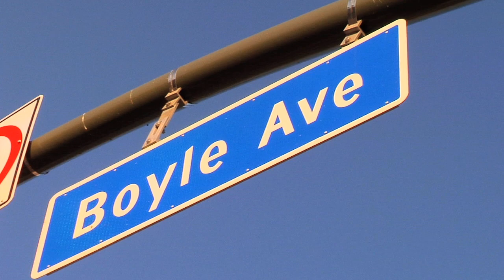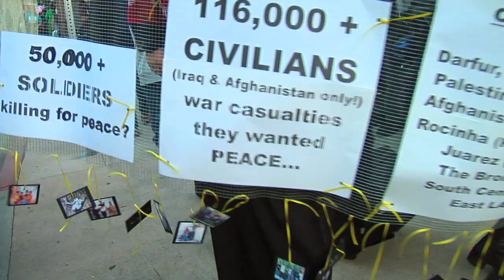Self Help Graphics & Art's Día de los Muertos Celebration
Self Help Graphics & Art's Día de los Muertos
40 Years of Celebrating Día de los Muertos

Special Musical Performances by
Grammy Award Winning
QUETZAL
RAUL Y MEXIA
Sons of Hernan Hernandez - Los Tigres del Norte

Saturday, November 2nd, 2013 from 5PM to 11PM
Use the Goldline Metro (Pico/Aliso Stop) - No Parking On Site!

Traditional Ceremonial Blessing * Food and Craft Vendors
Face Painting * Children's Workshops

TRADITIONAL PROCESSIONS
Grand Park @ Broadway to Self Help Graphics 4 PM Gathering
Use Metro Redline, Civic Center Stop

Mariachi Plaza @ 1st Street/Boyle to Self Help Graphics 5 PM Gathering
Use Metro Goldline, Mariachi Plaza Stop

CALACA ATTIRE ENCOURAGED
Come dressed in your best Katrin, Katrina, or Calaca attire!

Self Help Graphics & Art's 40th Annual Día de los Muertos season is made possible by our artists, volunteers, and board of directors with sponsorship from the Alliance for California Traditional Arts, California Community Foundation, Department of Cultural Affairs, City of Los Angeles, Grand Park, Los Angeles Arts Commission, The National Endowment for the Arts, Pasadena Art Alliance, The Rose Hills Foundation, Sony Pictures Entertainment, The Surdna Foundation, Union Pacific Foundation, City of Los Angeles, Councilman José Huizar 14th District, The East Los Angeles Society of Film & Arts and the following individual sponsors: Armando Duron, Todd Frankel and Roberta Tinajero, Zac Guevara, Karen Rapp, Susan Baker, and Sticky Rick's. Self Help Graphics & Art also recognizes the important contributions of our partners: Boyle Heights Tech Center, CalArts Community Arts Partnership Digital Media Project, Casa 0101, Corazon del Pueblo, Ruben "Funkahuatl" Guevara, Homeboy Industries, Mendez Learning Center, Mujeres de Maiz, Ovarian Psychos, Proyecto Pastoral / Dolores Mission.

Please support our arts and craft vendors who help make this event possible: Lalo Alcaraz, Art2Graf Creations, Artesanias Maria Luisa, Casa Bellen, Celsa's Tacos, Chanos Elotes, Colibri Boutique, Crafty Frida, Diversity Graphics, Estefania's Tamales, Fiesta Mexicana, Luna Marina Creations, LunaSol Mexican Vintage, NSRGNTS, Javier Orozco Jewelry, Paulina Clothing, Pupusas y Mas, Social Machine Productions, Tortilla Press